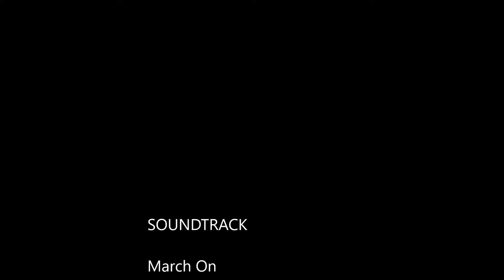MAC Bullseye 1911 Longslide 45 Super Part 2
Setting up my Metro Arms Company 1911 Bullseye 6" Longslide to handle the awesome 45 Super loads.